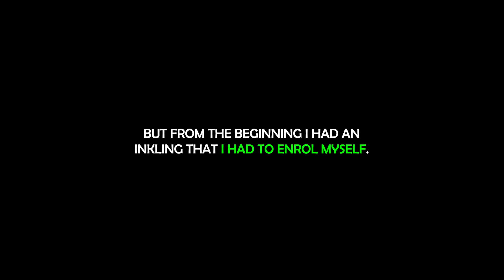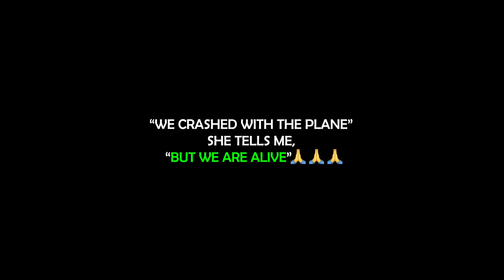Miracle: Family Members Survive an Emergency Landing When Plane Loses Power Over Icy Mountains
A mother describes the ordeal experienced by her daughter and friends. She credits their safety to following her inner prompting to register for the Sudarshana Homa, a ritual fire ceremony for protection. She is grateful to Sri Amma Bhagavan for their protection. The family are members of the 74000 Deeksha Yagna program. They were quickly found and rescued.